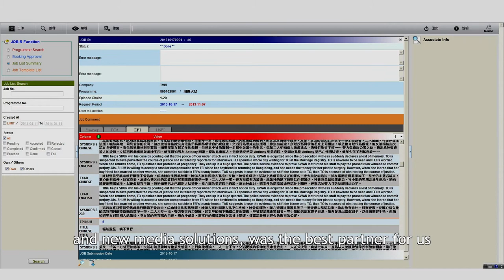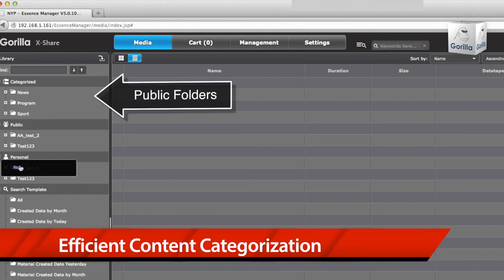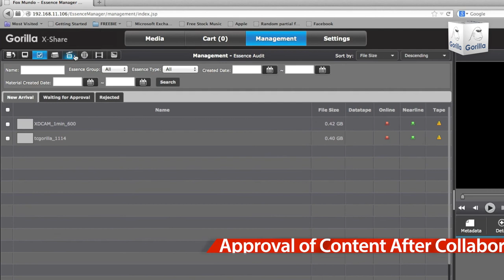TVB Testimonial+ Gorilla X Share